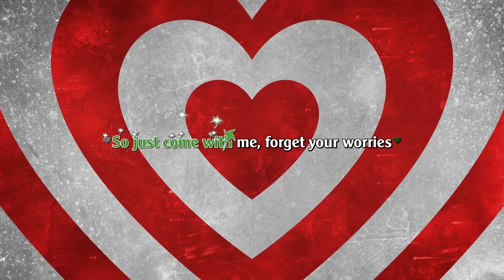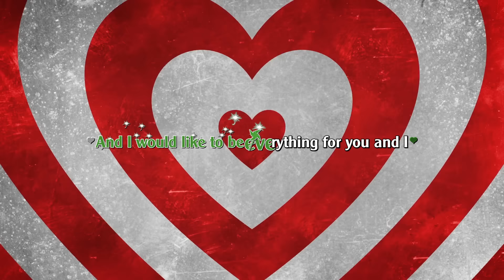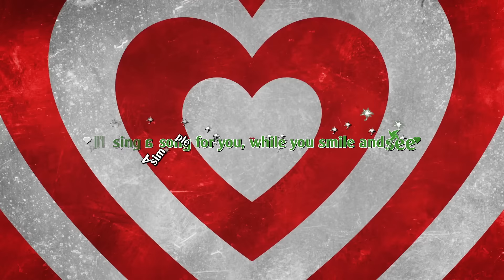Lynk Lee - Em ơi (English Version)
Em ơi (English Version) - Lynk Lee

Các bạn click "Xem thêm" để xem lời bài hát nhé.

Babe Lyrics

Babe, everytime
When we get close
Just next to me
You keep asking why
It's been so long
It's never wrong
To become strong
Stay where you belong

My girl, please come to me
Hold my hands, don't let go
And I will tell you

My dear, all my life I want
To be by your side and walk like you've always wished
To be near you even in my dreams
So just come with me, forget your worries
In this place, there's only you and me
I'll sing a song for you, while you smile and see
A simple love is not so bad at all
And I would like to be everything for you and I
Will not leave you alone
Don't care for others, I still love you

Baby, baby, I need you
Baby, baby, I want you
Baby, Baby x2
Baby, Baby I love you

All the time that we've been together, I know you are my life
Time has slowly passed, and my heart keeps running fast
I'm not the dudes you always like in those manga
Because what I bring, my love for you is still better so far
L.O.V.E
You and I, so many good things
L.O.V.E
I would give to you
Look at the stars above
They know that my words are true
So, sweety, believe me
And say that we will never have to part ways